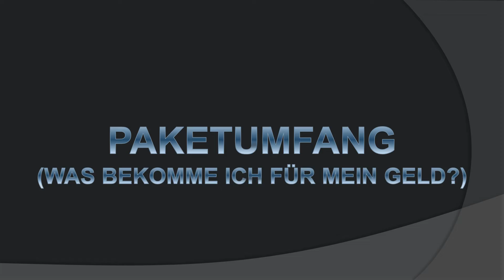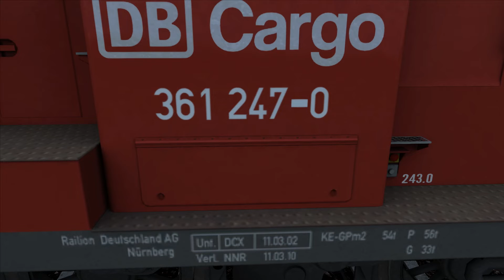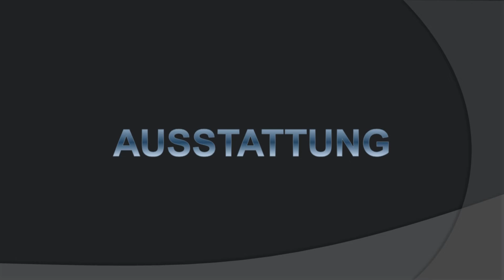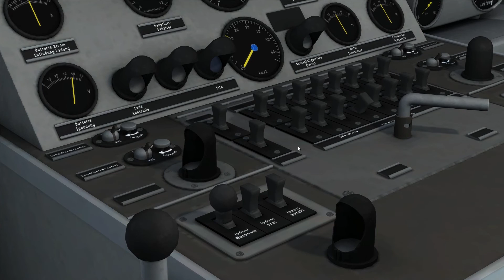Vorstellung / BR361 (V60) / DTG / TS2016 / Folge 102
Den dem Video stelle ich die BR361 (V60) von Dovetail Games vor.
Ich hab was übersehen was natürlich sehr wichtig ist... BITTE das DB Logo richtig machen. ;)
Link:

BR361 V60 (DTG)

Strecke München - Rosenheim

Bahnknoten Seddin

Berlin - Leipzig

Hauptspiel Train Simulator 2016

BahnFreakTV